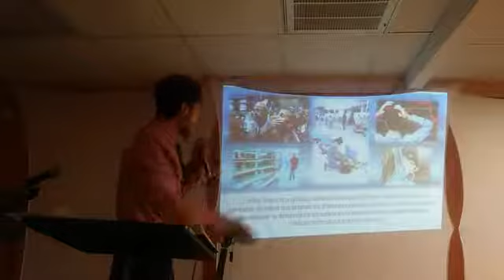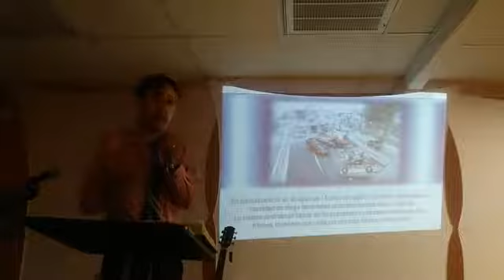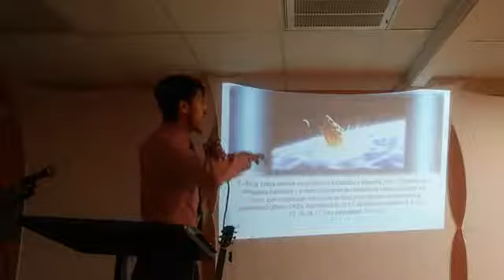Reconocer los tiempos Pr. Rubén García